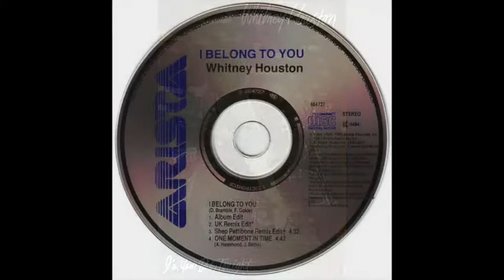Whitney Houston - I Belong To You [Waddell U.K. 7'' remix]